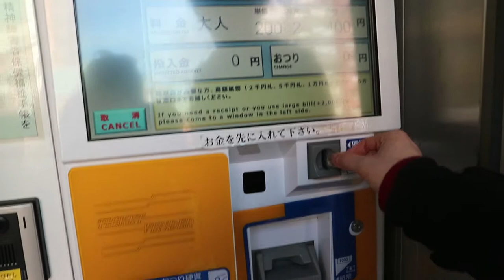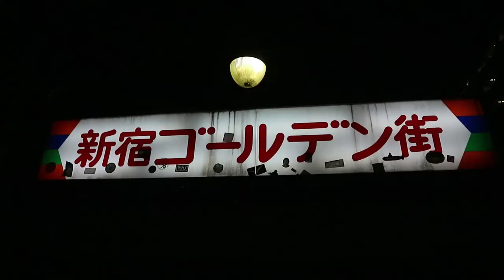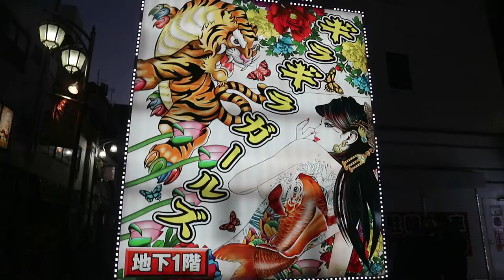Tokyo blows us away!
TOKYO is a city like none we've ever experienced in our lives!

LEAVE A COMMENT to let us know what you think, or what you'd like to see next!

Sparing this tiniest bit of effort could really help us out a lot!

FOLLOW US AROUND THE INTERNET!

We asked Chinese people where America and Turkey are